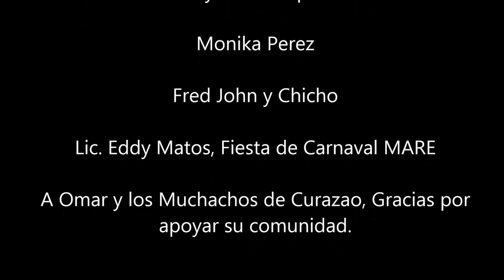Carnaval Curazao 2015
Desfile de la delegacion Dominicana en el Carnaval de Curazao 2015